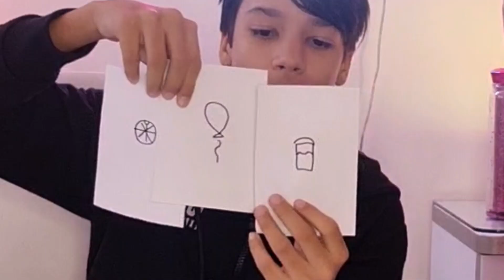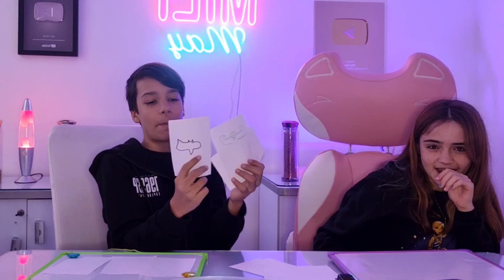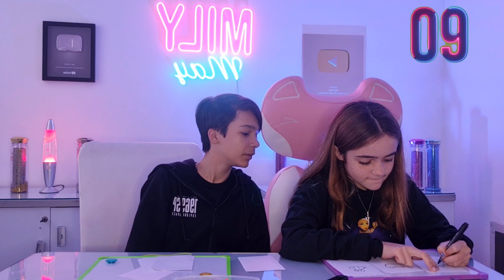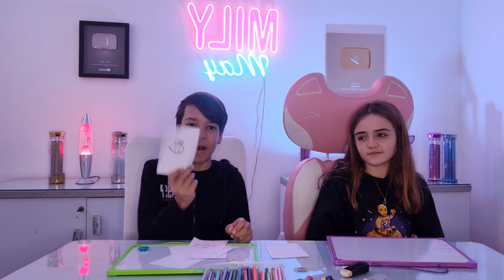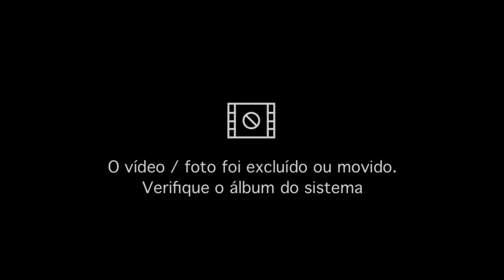TUDO QUE EU DESENHAR VOCÊ TEM QUE FAZER UMA HISTÓRIA | Desafios Mily & Gui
Tudo que o Gui desenhar a Mily tem que fazer uma história! E depois tudo que a Mily desenhar, o Gui que vai ter que fazer!

Corre! Vamos Stalkear todos que  seguirem Gui

Escrevam nos comentários Ideias de Desafios !